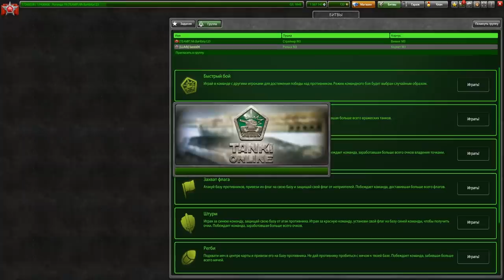ОН СДЕЛАЛ НЕВОЗМОЖНОЕ!ПЕРВАЯ ХОРЕРЕЛЬСА ЛЕГАСИ В ТАНКАХ ОНЛАЙН l Waider и BigTanks НЕУСПЕЛИ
КОНКУРС НА БОЕВОЙ ПРОПУСК
3.любой комментарий и свой ник